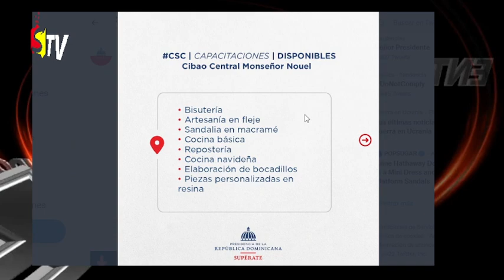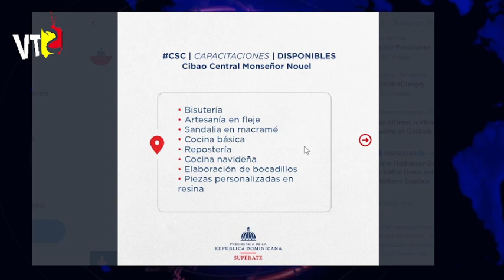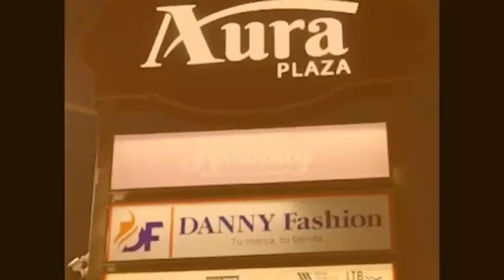BENEFICIARIOS DEL PROGRAMA Supérate CON LA TARJETA PAGO ÚNICO AÚN SIGUEN CON PROBLEMAS DE CONSUMO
Mejorar la calidad de vida de nuestros participantes es primordial para nosotros, es por eso que queremos invitarte a participar en las capacitaciones que tenemos disponibles para ti. ¡Aprende con nosotros!